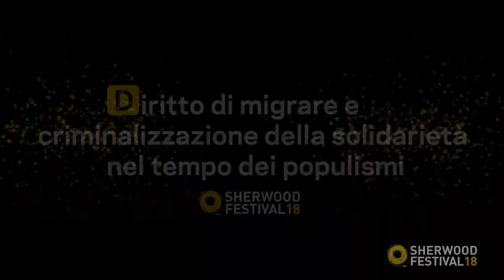Sherwood Festival 2018-Promo "Diritto di migrare e criminalizzazione della solidarietà"